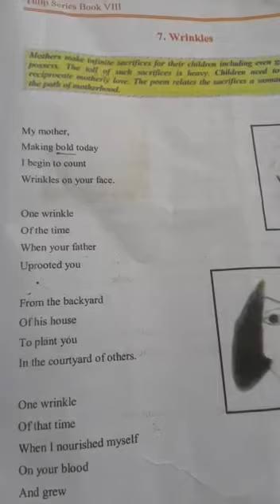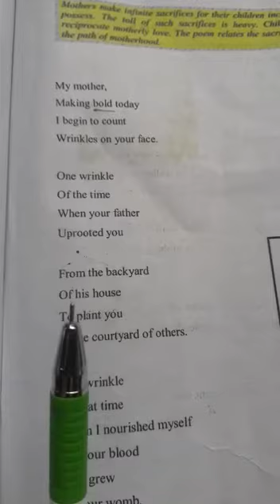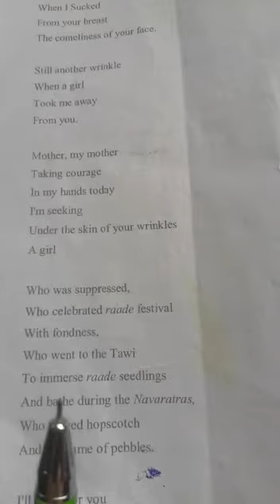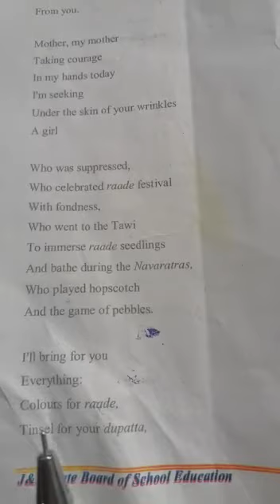Class :8th Subject :English Topic :Poem (Wrinkles)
Video from Mussarat Jhon